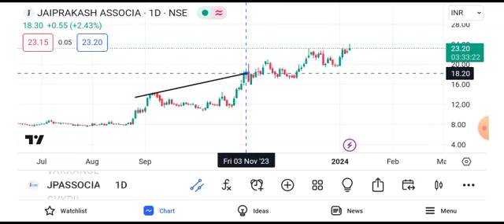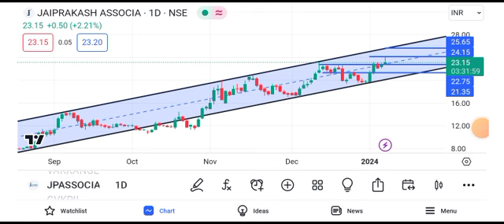jp associates share news today || jp associates share latest news today